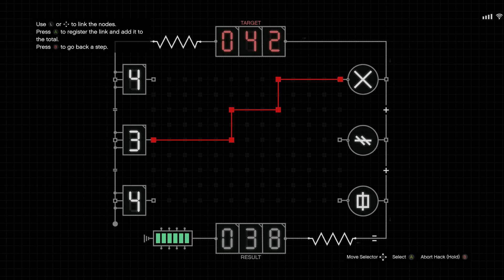Cayo Perico: a fast and safe scout route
speeeed